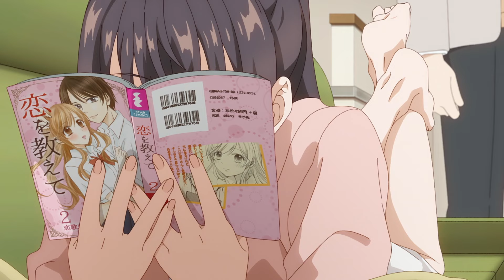"Alya Sometimes Hides Her Feelings in Russian" & Dialogue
Short little something about how the Roshidere anime demonstrates remarkable dialogue and captivating banter.

The only thing I own in this video is my own voice. All other media within is owned by Crunchyroll, Sega, and Kadokawa.